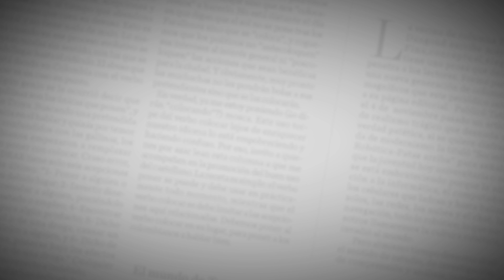Recetas EH | Timbal de lomo en salsa Borsch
EL HERALDO, con motivo de la fiesta más importante del balompié, la Copa Mundial de Fútbol, trae una de las recetas típicas de esta nación de manos del chef Paul Trujillo, de la Escuela de Gastronomía Gato Dumas.